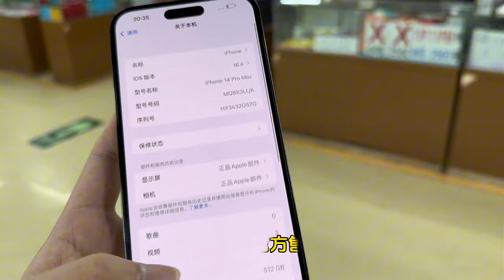华强北行情持续低迷，苹果 iphone 14 Pro max 跌至4×××元，档口商家叫苦不迭！